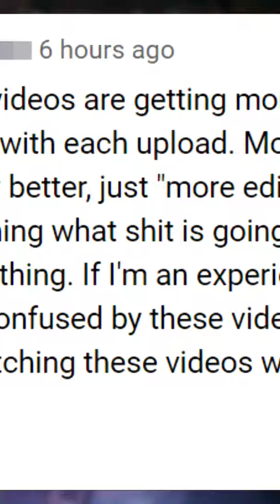Incredibly Easy To Consume Grendel Guide.mp4